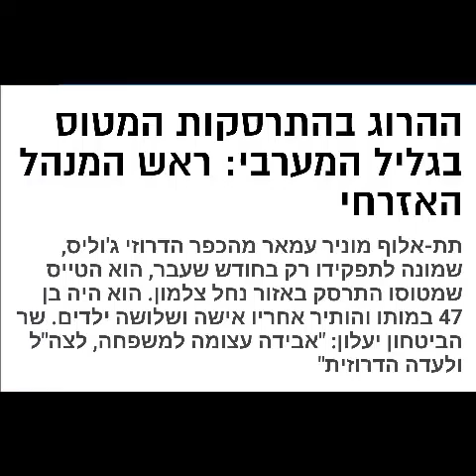Munir Amer R.I.P